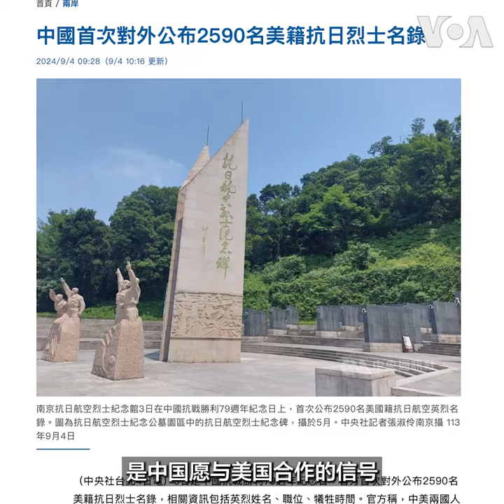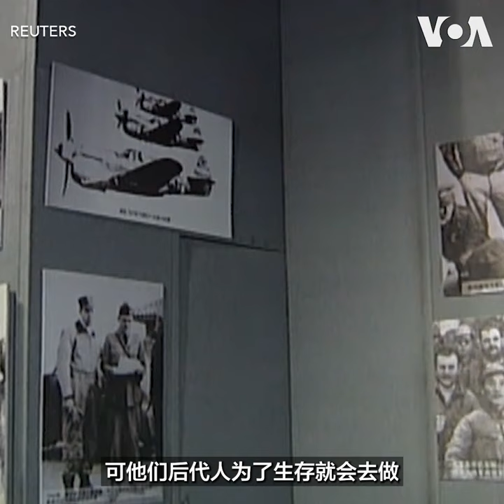中国宣扬“飞虎精神”向美示好”？ 观察人士：两强相斗难止歇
中国上周纪念抗日战争胜利79周年时，首度公布当年美籍“飞虎队”的英烈名录，并称其援华历史缔结了美、中两国间“血与火铸造的珍贵友谊”。对此，学者分析，随着美国对中国攻台的担忧加剧，中共现借由飞虎队历史，向美示好，旨在缓和中美紧张关系，并维持“斗而不破”的局势，但恐成效不彰，因两大强国的地缘对峙难轻易止歇，且中共也不具有飞虎精神的历史话语权。